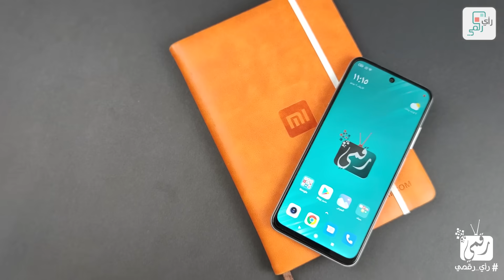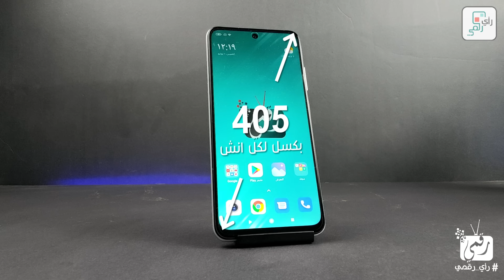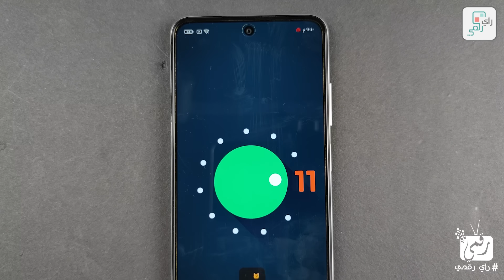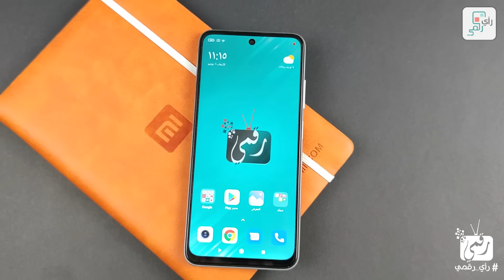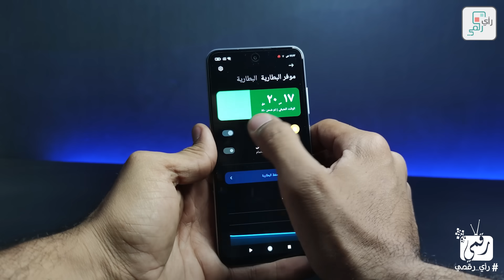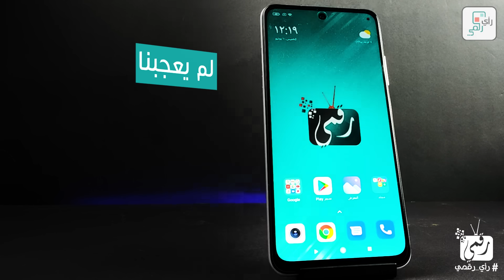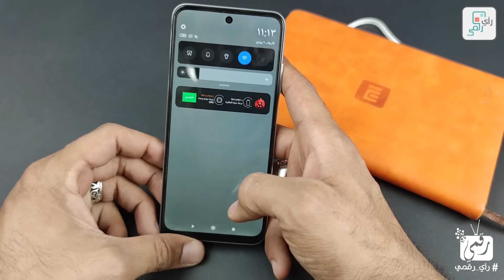مراجعة ريدمي نوت 10 (5G) كل شيء أعجبنا ولم يعجبنا في النسخة الجديدة من الهاتف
نقدم لكم مراجعة شاومي ريدمي نوت 10 فايف جي - Xiaomi Redmi Note 10 5G مواصفات هاتف ريدمي 10 كاملة وسعر ريدمي نوت 10 5g  في مصر وسعر ريدمي نوت 10 5g في السعودية وسعر ريدمي نوت 10 5g في العراق.. كاميرا ريدمي نوت 10 5g بجانب تجربة ببجي على ريدمي نوت 10 5g - Redmi Note 10 5G Review... Redmi Note 10 5G Pubg gameplay.
اشترِ الهاتف من امازون
من متجر علي اكسبرس
روابط إضافية